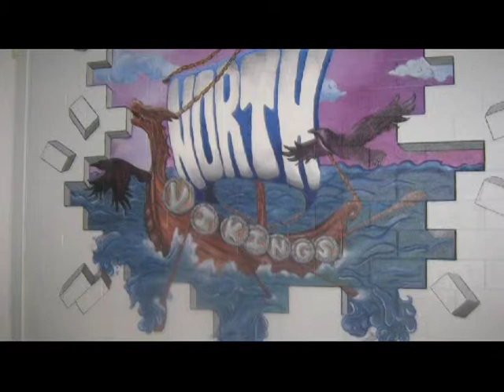North Morning News